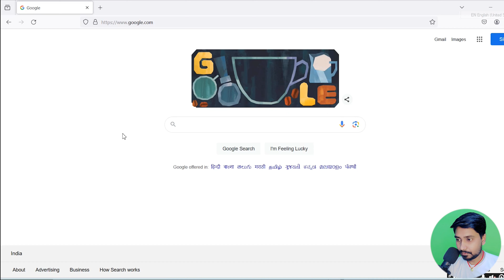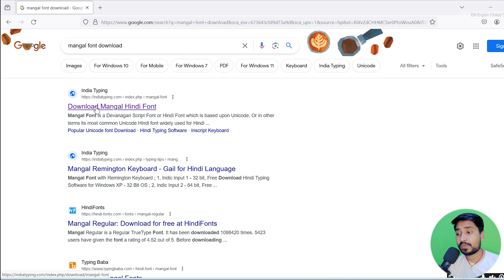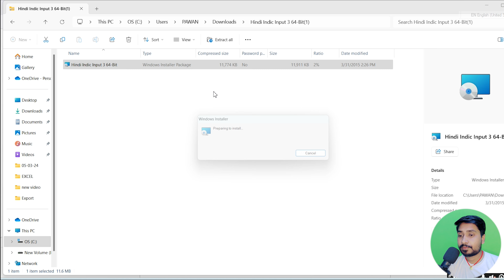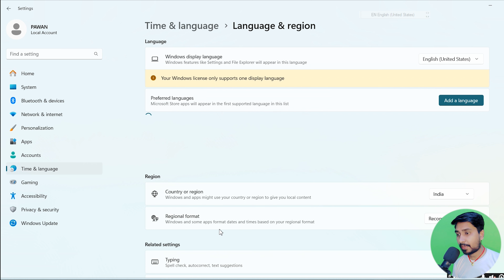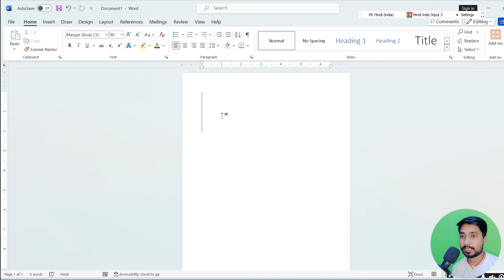Mangal font Remington Gail को अपने PC पर कैसे install करे | how to download Remington Gail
Suggestion Videos If any Required.